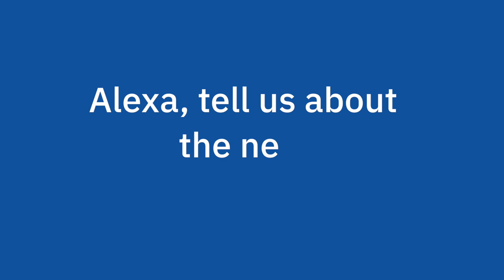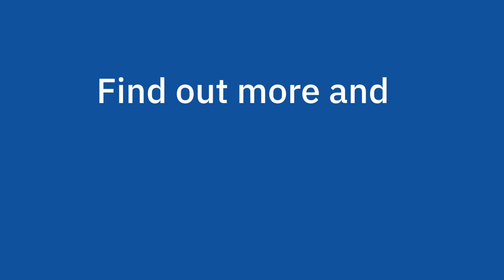Northumbrian Water Alexa Skill: introduction